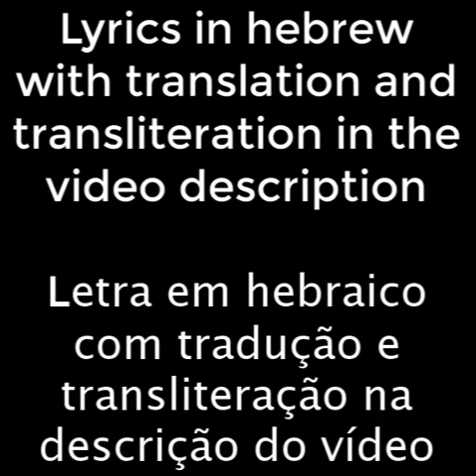Pitom Kshelo Bat - Gary Eckstein / פתאום כשלא באת - גרי אקשטיין